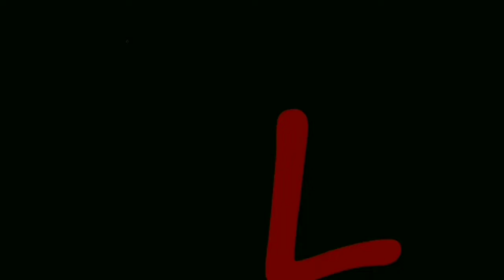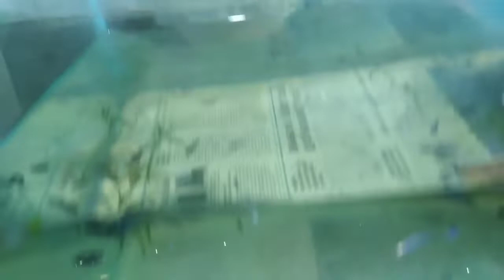How to make moina culture malayalam